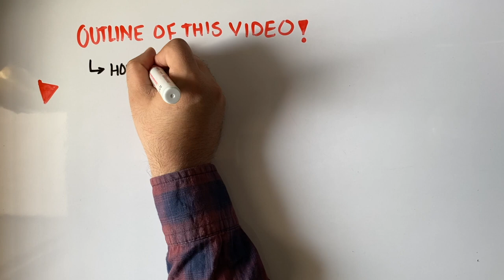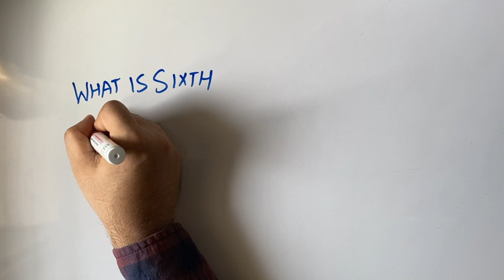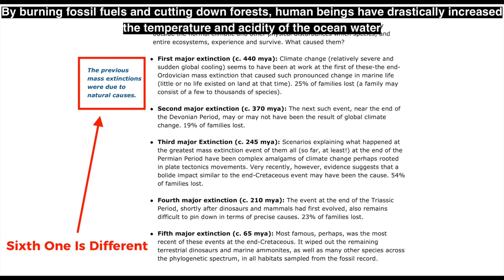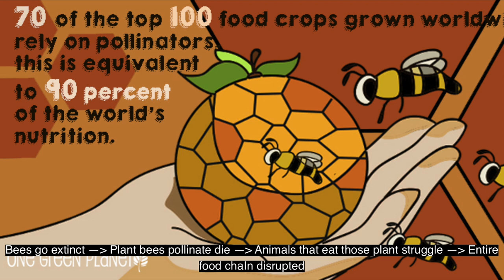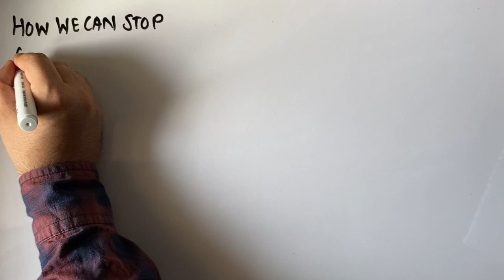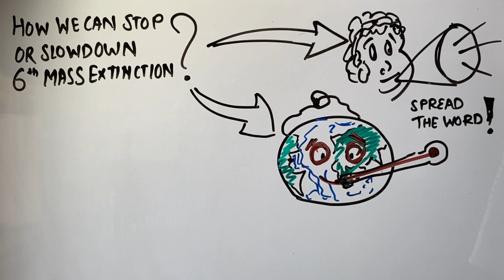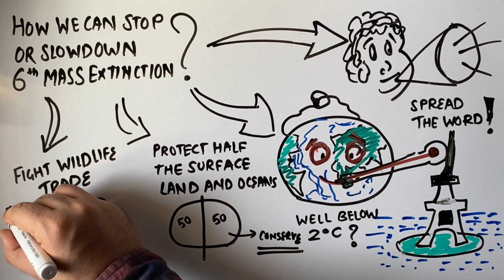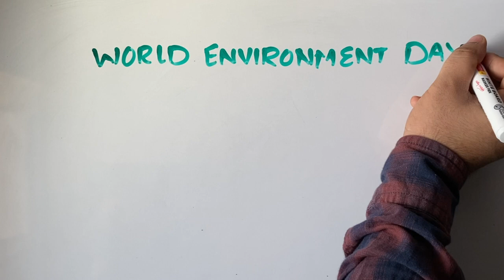How to Stop Sixth Mass Extinction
In this video, we will discuss What is Sixth Mass Extinction and what measures we can take to stop the sixth mass extinction. Also, I have discussed the grave incidence that happened in Kerala recently where the pregnant elephant was fed pineapple filled with crackers.

➡ Footage: Pixabay
➡ Cartoons: Satish Acharya Cartoonist
➡ Book: The Sixth Extinction: An Unnatural History
➡ Articles: Indian Express, The Hindu, CNN, Huffington Post